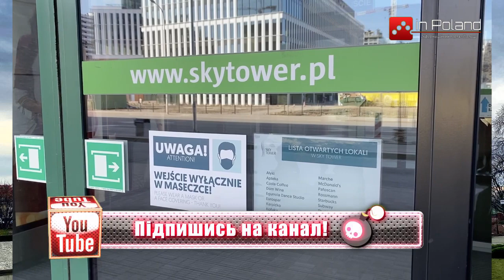Плюс/Мінус inPoland - цікаве про Польщу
Авторська програма Богдана Кравчука, що показує плюси та мінуси подій які відбуваються в Польщі. Запрошуємо до коментування цього відео та його поширення.